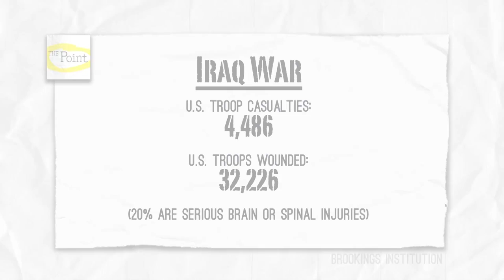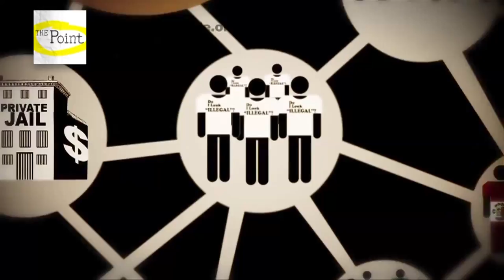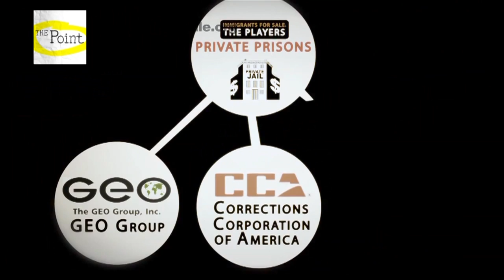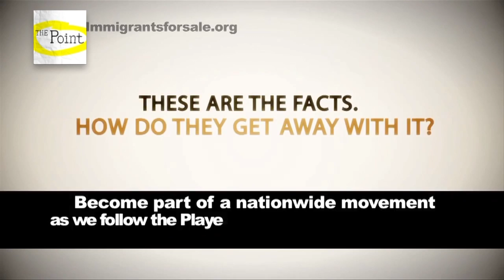'Liberal' Hollywood, War, & Prisons Driving Immigration Policy (The Point)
Points from TV legend Phil Donahue about the human costs to being a nation of warmongers, actor Crispin Glover (Back to the Future, Charlie's Angels) on Hollywood and propaganda and, Brave New Foundation on how the new draconian immigration laws are being used to line the pockets of the private prison industry are discussed by Axel Caballero (activist and founder of Cuentame), Steve Ross (USC history professor and author), Rick Overton (actor, comedian and Emmy Award-winning writer) and Cenk Uygur (host, The Young Turks).

Steve Ross's book